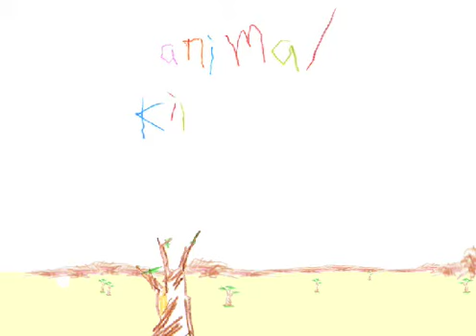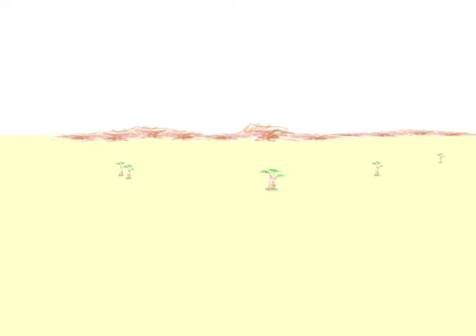Zoe animal kingdom animation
Zoe's drawings are turned into an animation.